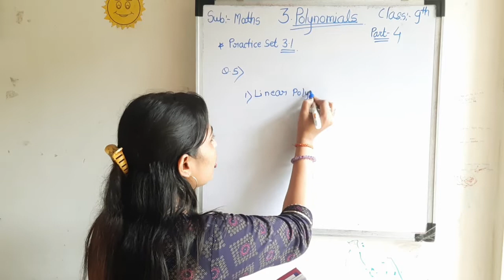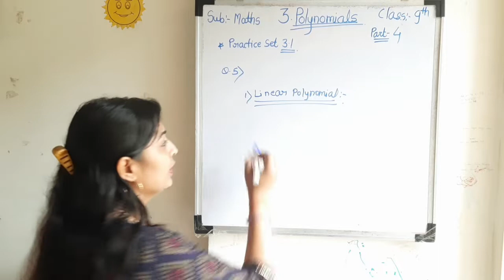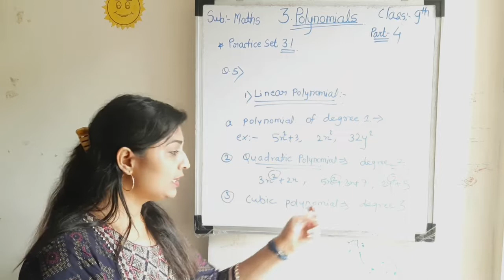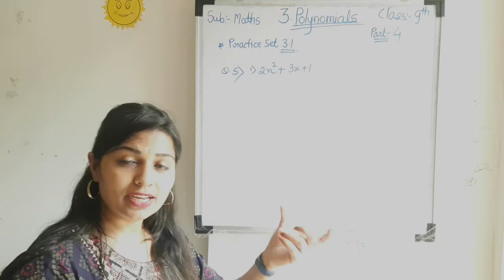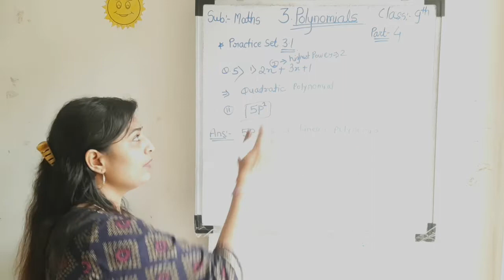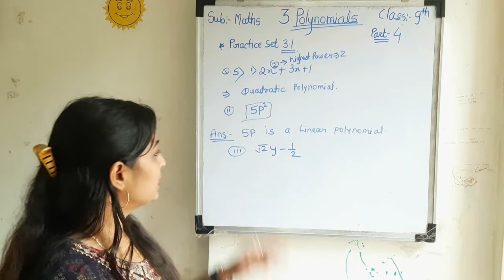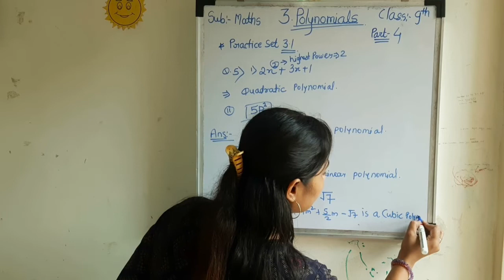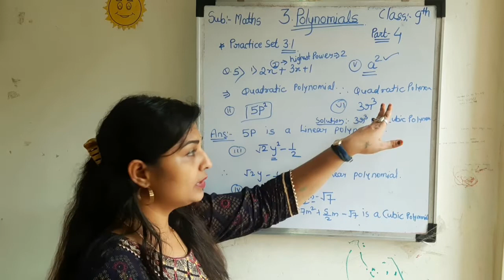Class 9 Practice Set 3.1 Lecture 1 Polynomials Chapter 3 | 9th Maths 1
Class 9 Practice Set 3.1 Lecture 1 Polynomials Chapter 3 | 9th Maths 1| Std 9 Math-1, 3.1 |Algebra
9th Algebra |chapter 1 |Sets |Lecture 1|Maharashtra Board |
9th Science | Chapter 1|Lawof Motions| Lecture 1 |Maharashtra Board |
10th Science1 | Chapter 1 Gravitation| Lecture1| Maharashtra Board |
8th Maths | Chapter 1 rational & Irrational Numbers |Lecture 1 |Maharashtra Board |
10th Maths P-1 (Algebra) |Chapter 1Linear Equations in Two Variables| Maharashtra Board |
9th Algebra | Chapter 1 |Sets |Lecture 2 |Maharashtra Board |
(th Maths Part 2| Chapter 1 Basic Concepts of Geometry Lecture 1 | Maharashtra Board |
Class 9 maths practice set 3.1Part 3Polynomials Chapter 3 |Std 9th Maths 1 |Algebra 3.1 |Maharashtra Board
Class 9 Practice set 3.1 Part 3Polynomials Chapter3 | Std 9th Maths 1 | Algebra 3.1 |Maharashtra
MISCELLANEOUS EX Q11 TO Q20 SOLUTION OF INTEGRALSNCERT CHAPTER 7 CLASS 12TH (PART2)
Open 10th maths basis learning of "divisions"
Table Trick 36 Short |maths
Multiplication Trick |Trending Short#shorts
your Search:-
combination and permutation
maths game
iq question
ganitha quiz in Malayalam
magic maths
permutation and combination class12
permutation and combination class11
class 11 maths permutations and combination
magic square4*4
maths quiz
maths magic
maths trick
permutation
math test
maths short tricks
short trick of maths
mathematices tricks
fraction
multiplication tricks

Your Query:
1.worksheet with solutions
2.polynomials worksheet with
answers pdf
3.class 9 polynomials test paper
4.factorization of polynomials
class 9 worksheet
5.polynomials class 9 worksheet
mcq
6.chapter 3 polynomials class 9
worksheet
7.division of polynomials class 9
worksheet
8.polynomials class 9 worksheet
byju's
9.polynomials solutions
10.chapter 3 polynomials class 9
worksheet
11.chapter 3 polynomials class 1
lesson 3 polynomials
12.class 9 maths chapter 3
maharashtra board
13.polynomials class 9 pdf state
board
14.class 9 maths chapter 2 state
board
15.polynomials class 9 worksheet
pdf
16.polynomials class 9 practice
worksheet with solutions
17.polynomials worksheet with
answers pdf
18.class 9 polynomials test paper
factorization of polynomials
19.class 9 worksheet
20.polynomials class 9 worksheet
21.chapter 3 polynomials class 9
worksheet
22.division of polynomials class 9
worksheet
23.polynomials class 9 worksheet
byju's

This video explain Practice set 3.1  lecture 4 ,Class 9th of Chapter3 Polynomials Of Standard 9 for Algebra Maharashtra  State Board

✔️📚👉 Let's Collaborate With Masters Learning with Sadhana Mam
For Content Sharing

Ramesh Sir Maths
Ramesh Sir Maths Class
Aditya Patel WiNNERS
civil services exam
WiNNERS Institute
maths trick by imran sir
Magnet brain
Gagan Pratap Maths
Maths with Pawan Rao
mathsmasti
Matheus Yurley
Matheus e Kauan
Jr Tutorial
Yogesh Sir Backbencher
Dear sir
imran sir maths
Abhinay  sir maths

Masters Learning with Sadhana Mam